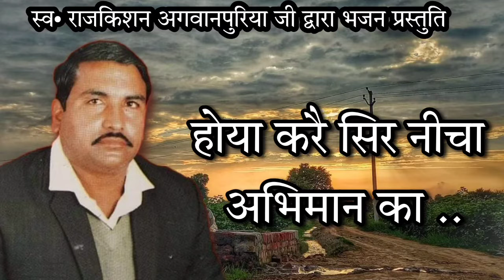Hoya Kre Sir Nicha Abhiman Ka | Rajkishan Agwanpuriya Ki Hit Ragni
यह रागनी हरियाणा के सूफी गायक राजकिशन अगवानपुरिया  द्वारा गाई गई है ।